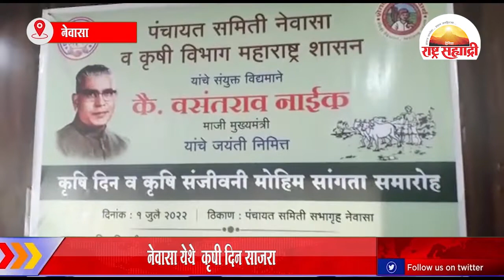नेवासा येथे कृषी दिन साजरा